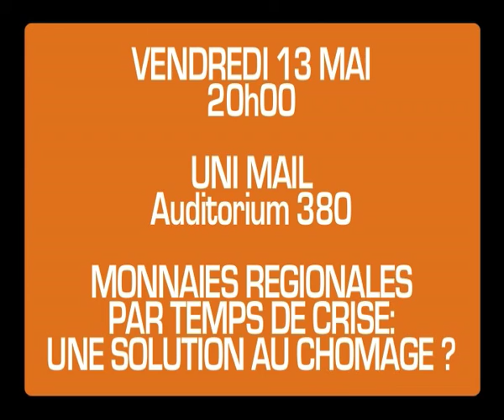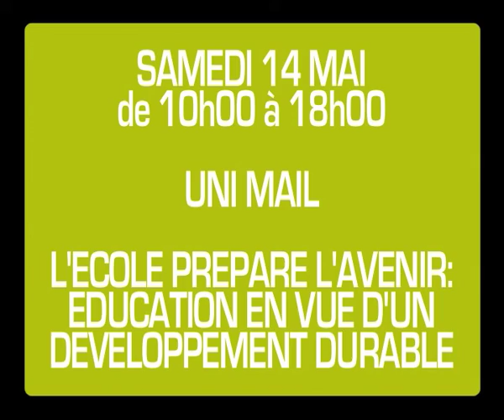L'Agenda du Développement Durable No 1